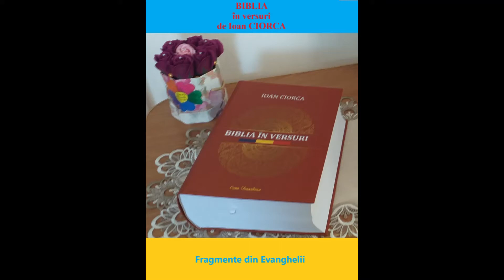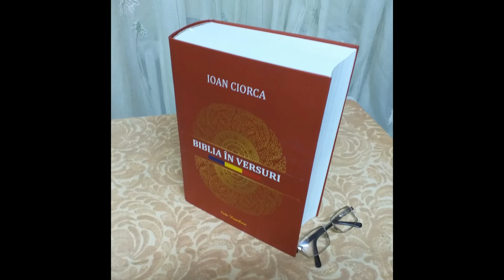Întruparea CUVÂNTULUI și nașterea Mântuitorului IISUS HRISTOS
Biblia în versuri - fragmente din Evanghelii, cu ocazia Crăciunului